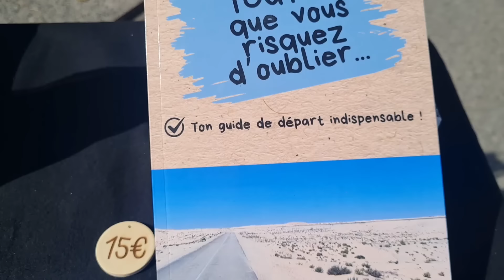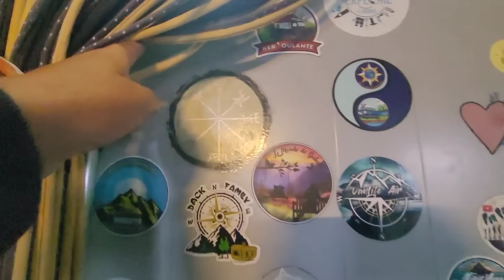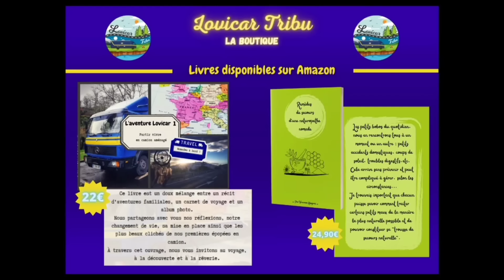# 398 Nomaderie ANNULÉE ??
Une surprise vient nous chambouller, la Nomaderie est annulée ???

- Notre livre "L'aventure Lovicar 1"

Nos prochains RDV :
- Le 29 et 30 juin au Vanlife Haut de France à Calais.
- Le 6 et 7 juillet Nomaderie en Normandie (les inscriptions commenceront courant mai)

Activités Vinciane

Le code LOVICAR15 te donne -15% sur tout le site (hors FDP). Les FDP sont offerts dès 50€ d'achat pour la France métropolitaine.